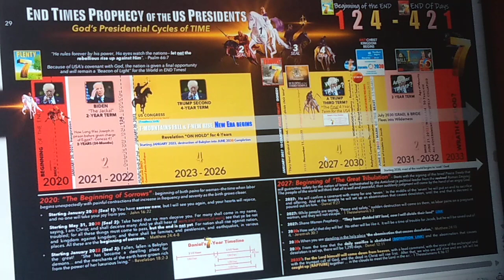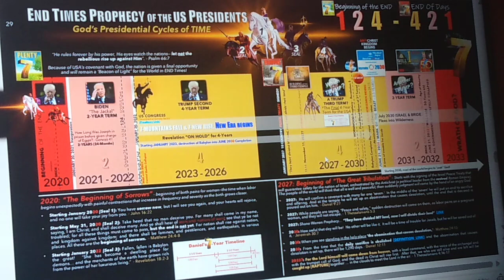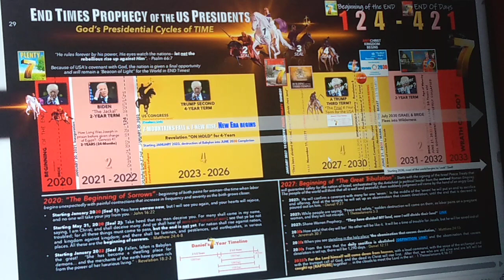3RD SEAL IS ABOUT TO OPEN!!!!@NinosCorner / with bo polony